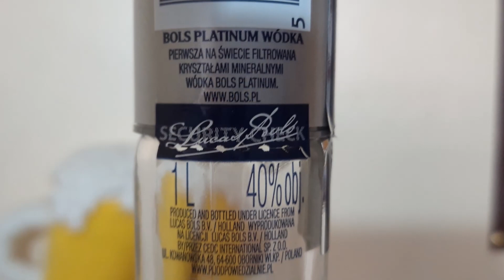Bols Platinum Vodka PL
Ale Degustacja polskiej wódki na licencji holenderskiej: Bols Platinum Vodka

KRAJ: Holandia, Polska
Gorzelnia: CEDC International Sp. ogród zoologiczny.
MARKA: Bols
STYL: Zwykła wódka
Wódka Bols Platinum to coś więcej niż wysokoprocentowy alkohol klasy premium – to idealne połączenie krystalicznie czystego trunku z wyrafinowanym stylem i najwyższą jakością. PlatyNowy Król Smaku zwraca też uwagę na zastosowane w produkcji najnowocześniejsze technologie, pozwalające filtrować wódkę kryształami mineralnymi.